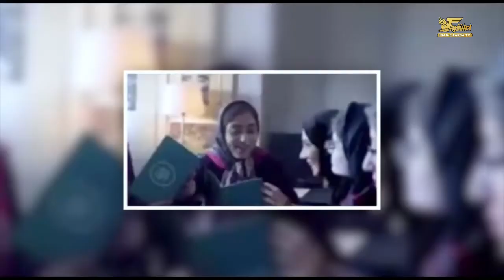باکس آفیس ایران دوشنبه ۲۵ مرداد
در این شماره از باکس آفیس نیز چون روال پیشین نگاهی خواهیم داشت به دنیای پر هیاهوی سینما و پرفروش ترین های گیشه در هفته ای که گذشت. با ما همراه باشید و باکس آفیس را با دوستان خود به اشتراک بگذارید.